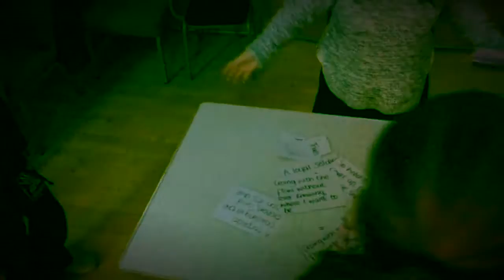Trials of the Past by Grow Your Own Youth Theatre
Pocket Pictures Entry- Music Video